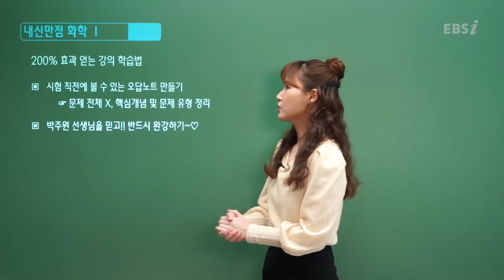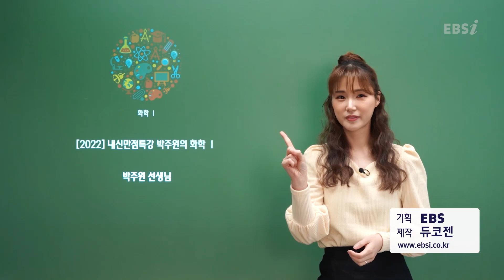[EBS 2022 내신만점 특강] 박주원쌤의 화학I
수능특강 교재로 내신과 수능을 한 번에, EBS 선생님들의 특강으로 수능 커리큘럼의 시작! 내신 대비까지 2022 내신만점 특강!